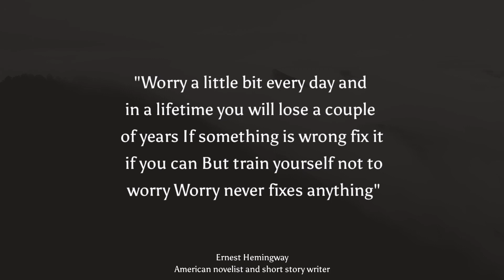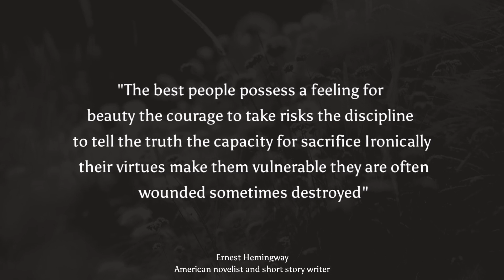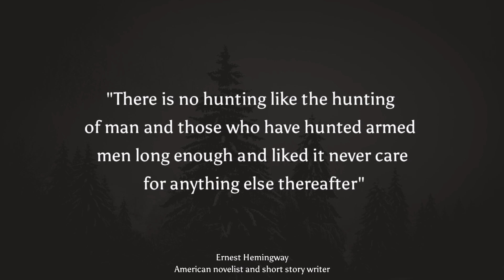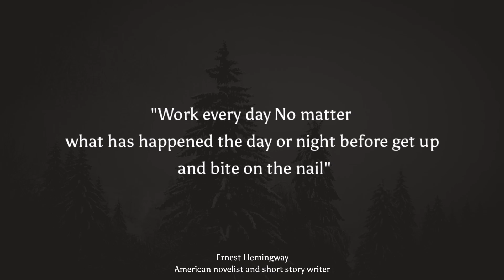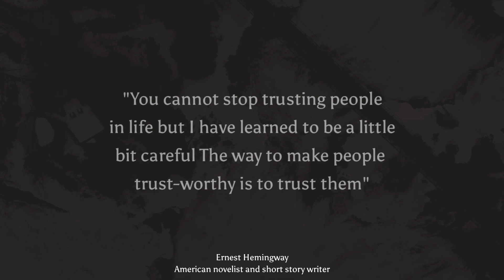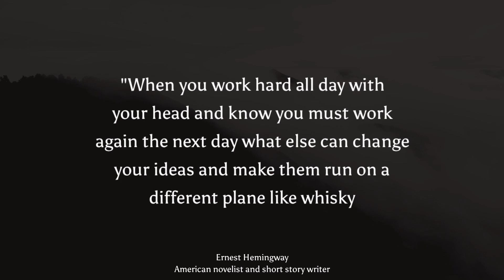American Novelist Ernest Hemingway's Golden Words Will Change The Way Of Life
Ernest Miller Hemingway was an American novelist, short-story writer, and journalist. His economical and understated style—which included his iceberg theory—had a strong influence on 20th-century fiction, while his adventurous lifestyle and public image brought him admiration from later generations.

Born
Jul 21, 1899
Oak Park, Illinois, United States

Died
Jul 2, 1961
Ketchum, Idaho,

American Novelist Ernest Hemingway's Few Words Will Change The Way Of Life

We voice our videos with an authentic voice

quotes channel
quotes motivation
quotes status
quotes about friendship
quotes short